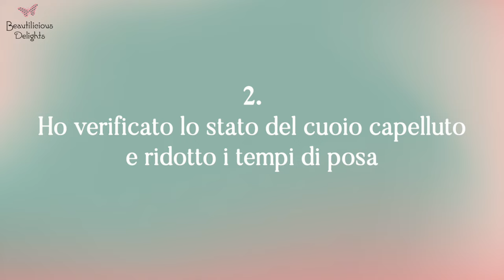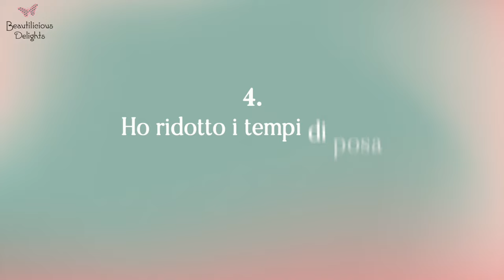Henné in gravidanza? Si o No?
L'uso dell'henné in gravidanza è un tema che suscita molte domande e preoccupazioni.
Personalmente l’ho usato durante la mia gravidanza ma con alcune accortezze che racconto nel video.

Sono sempre aperta al confronto e a scoprire come hai affrontato questo periodo quindi se ti va, raccontami nei commenti che accorgimenti hai preso tu durante questo periodo particolare..
Vuoi iniziare a usare le erbe tintorie ma non sai da dove iniziare?

Profilo Instagram: Beautilicious_delights_rozalya

 Vuoi capelli forti e un colore naturale, senza rinunciare alla tua salute? ✨ Qui troverai tutto ciò che ti serve per sentirti bene dentro e fuori.

Dai segreti dell'henné e delle erbe tintorie a consigli per una pelle radiosa e un benessere profondo.  Unisciti a me in questo viaggio verso una bellezza naturale e duratura.

Con un tocco di semplicità e tanta passione, ti guiderò alla scoperta della tua bellezza naturale.

Insieme esploreremo il mondo dell'henné e delle erbe tintorie, scopriremo rimedi naturali per capelli e pelle, e ci prenderemo cura di noi stesse a 360°.

Scoprirai il potere trasformativo delle erbe tintorie e di uno stile di vita sano e sostenibile! Il tuo percorso verso una bellezza autentica inizia qui!